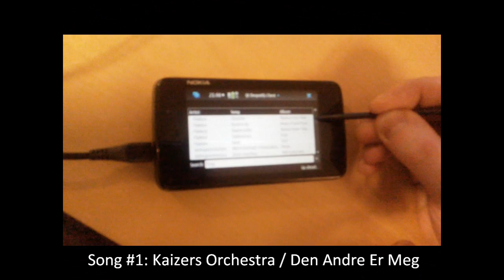Qt (De) Spotify running on a Nokia N900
This video shows a very early version of a Qt 4.6 application running on a Nokia N900 using the despotify library to play tunes from Spotify. Only works with Spotify Premium accounts. Uses the 3G network in this video.